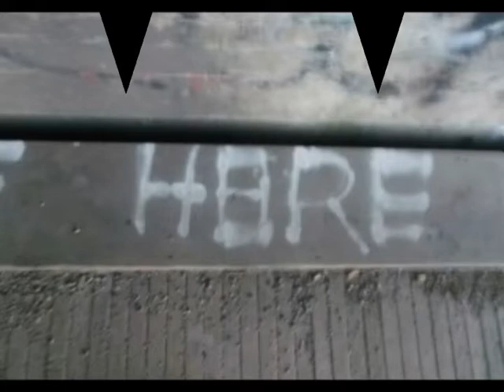caledonia ont canada 2014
just did that  last night and putting it together now
because i  can t sleep